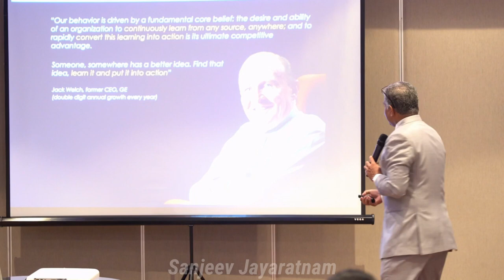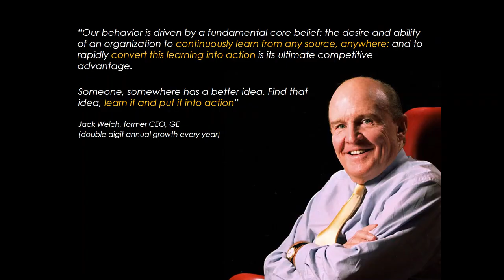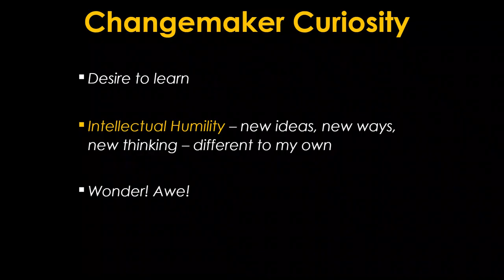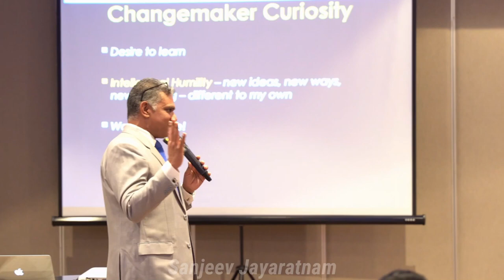How to be Successful: A Secret Tip From Jack Welch | Learning with Sanjeev Jayaratnam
🌟How to be Successful: A Secret Tip From Jack Welch 🚀

Join us as we learn from one of the best CEOs ever, Jack Welch. Find out how his love for learning and curiosity made his company strong and successful.

👉 Surprising Facts:
- Jack Welch's book sold for a record $7.5 million.
- No US president had a single book deal for that much money.

👉 Practical Tips:
- Always be curious and eager to learn.
- Find better ideas from anywhere and use them.

🔍 Key Takeaways:

• Stay humble and keep learning.
• New ideas can come from anyone, anywhere.
• Keep learning to avoid falling behind.

📚 Chapters:
0:00 - Intro to Jack Welch's Success
0:47 - Welch's Belief in Continuous Learning
0:58 - Power of Curiosity in Business
1:24 - Turning Learning into Success
2:21 - Lifelong Learning
2:44 - Accepting New Ideas

Join us to explore how Jack Welch's leadership can help your business grow! 🌟